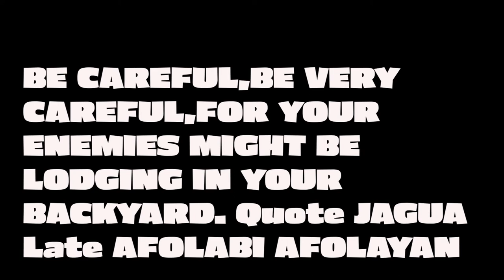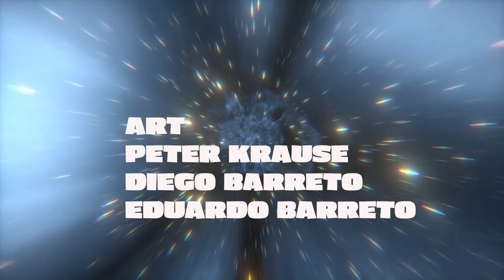IRREDEEMABLE PART THIRTY SEVEN COMIC MOTION PICTURE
IRREDEEMABLE PART THIRTY-SEVEN

GERONIMO DARK

N.D MAJOR

PRESENTS

IRREDEEMABLE PART THIRTY-SEVEN

COMICS

Qubit uses Modeus' memories to discover how to stop
the radiation, and Plutonian retrieves the knowledge
of Bette's powers, necessary to stop the radiation.
Plutonian confronts Qubit about his promise of
redemption after using his time-observing power to
discover that Mallus was killed sending Qubit to Earth.

Qubit teleports the magic wax bullet into Plutonian's
heart as a final threat, forcing Plutonian to use the
last of Bette's gravity warping energy to absorb the
deadly radiation by racing around the planet as fast
as possible.

The plan succeeds, and the radiation is removed,
but the combined energy is too much, and it fatally
ravages Plutonian's body. Qubit reveals his true plan
to redeem Plutonian: using his portals to transport
Plutonian's original essence, as created by the Eleos,
into parallel universes to give it a chance to be remade
into something good.

Comic books
Comic Narration : Storytelling
Entertainment weekly
Graphic novel
STORYTELLING

Track Info:
Title : Inside a Computer Chip
Artist : Doug Maxwell/Media Right Productions
Genre : Ambient